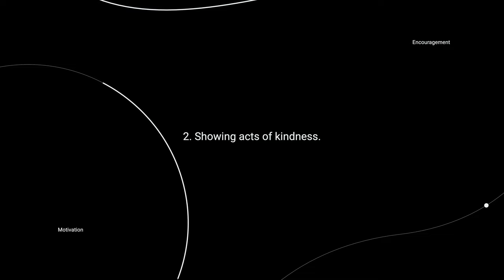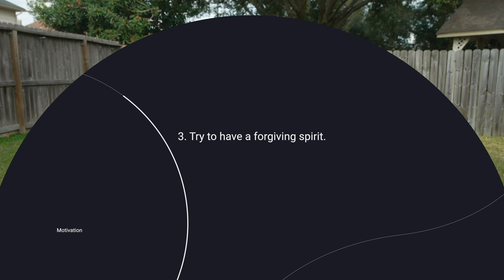Essential Life Principles to Live by ~ Tips to Grow Healthy Relationships + Come meet my mom!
Hey everyone! Thanks for being here today. I value the time you have invested in me and I hope you find value in the content that's being created.

In todays video I wanted to discuss some essential life principles that we all should try to implement in our life. With how fast the world is changing in ways we interact with each other. It's important we remember the fundamentals of building healthy relationships in our lives. In any setting I believe the tips stated in the video above apply.

Much love!

Shoutout out to my mom for being in a YouTube video with me as well!
It's never to late to start something you believe in!

About CashGotWings
Cash lives a life of encouragement by highlighting the strength of others through feedback and positive reinforcement. He also manages to share his lifestyle while incorporating his passions of photography and videography. The variety of the content that will be linked to this channel consist of recipes, tips, tricks, vlogs, motivation, fitness, and inspiration on how to be the best version of yourself!